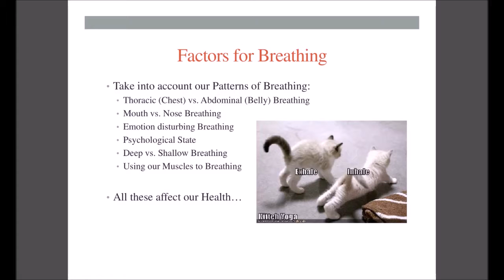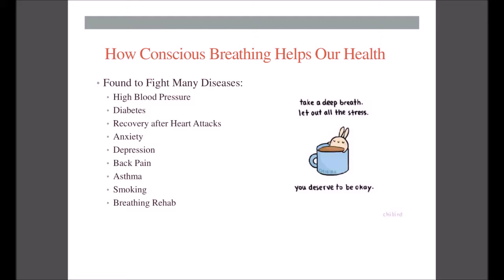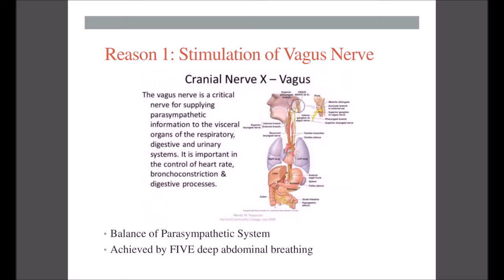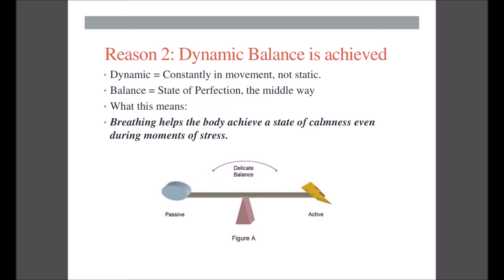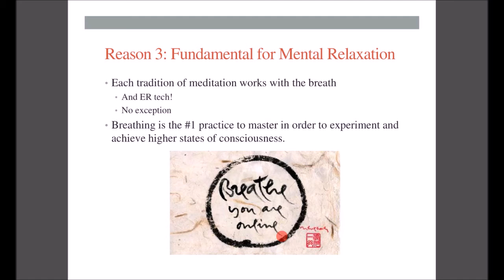3 Reasons to Practice Breathing | Naturopathic Medicine | Online Naturopathic Doctor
This is an introductory video showing you the science behind breathing and how it is beneficial for us to practice.

Topics include:
Sympathetic vs Parasympathetic system
Health Benefits for Practicing Breathing Meditations
Preparation to a brief meditation on the next video.

Research Articles:
Meditation: Process and effects

My Purpose in this Channel is to Inform you and Educate on How to Solve and Feel Better from your Illness by Providing all Sorts of Options that are Scattered throughout the web. The Internet is a Full of Promises and Conflicting Information when it Comes to Finding the Right Cure for your Illness. I will Attempt to Ease the Process. Some of the Conditions I am About to Discuss in this Channel Include but NOT Limited to: Depression, Psoriasis, Pregnancy, Acid Reflux, Anxiety, IBS, Acne, Hemorrhoids, and many more. I will also be Recommending Guides, Systems, Programs, Coupons, Discounts and Best Values for Recommended Systems, Programs or Guides to Particular Conditions.